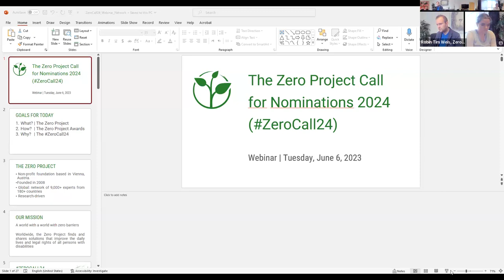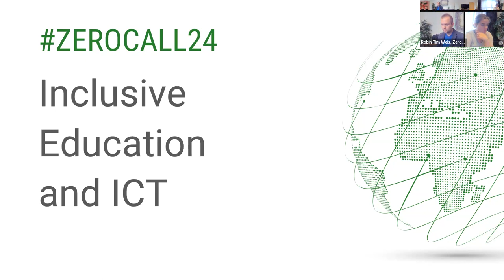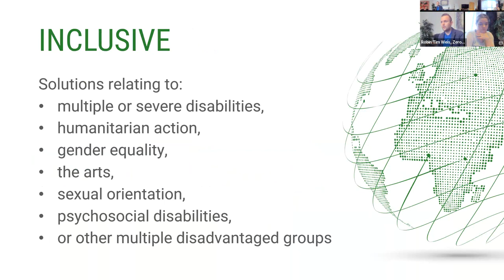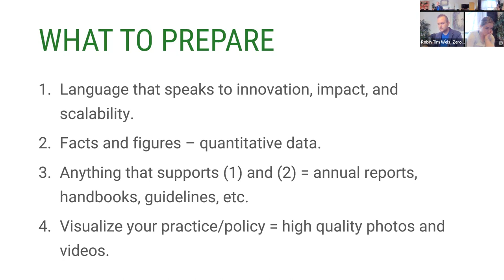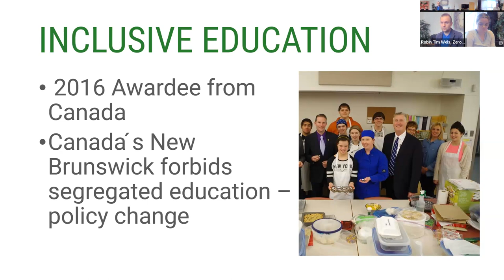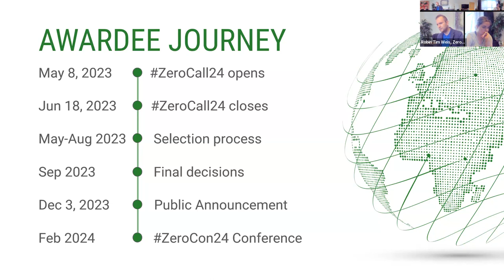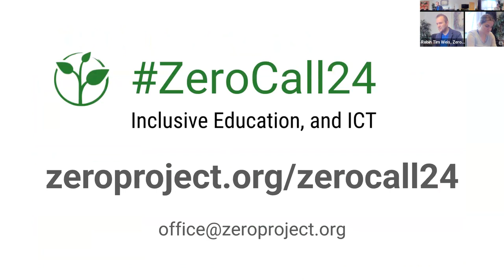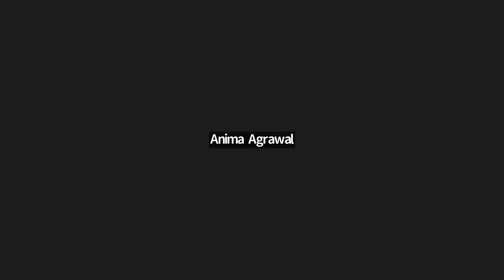ZeroCall24 webinar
Want to nominate, but you are uncertain how it works or if your project matches the criteria?

Dont worry! Join the ZeroCall24 webinar for useful tips and information on how to best submit your work for the Zero Project Call for Nominations 2024.

What is the topic?
ZeroCall24 is focused on Inclusive Education, and ICT. It calls on inclusive, innovative, and scalable solutions from around the world to submit their nominations, which will be evaluated in a multi-step process that includes peer-review and voting.

For whom is this webinar?
Everyone! We want small projects; we want big projects; we want disability-led projects; we want you!